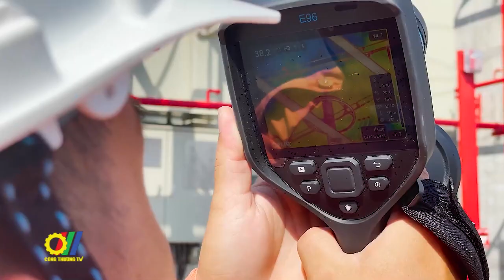Giao ban thường kỳ tháng 5/2024 dự án Đường dây 500 kV mạch 3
Tại buổi giao ban thường kỳ tháng 5/2024 về dự án Đường dây 500 kV mạch 3 Quảng Trạch – Phố Nối, Bộ trưởng Bộ Công Thương Nguyễn Hồng Diên gửi lời chia buồn, thăm hỏi sâu sắc tới gia đình các nạn nhân, lao động bị thương trong vụ sạt lở lán trại do mưa lũ gây ra gần đường dây 500kV mạch 3 tại Hà Tĩnh, đồng thời, yêu cầu chủ đầu tư, các nhà thầu, đơn vị thi công tăng cường rà soát công tác an toàn để đảm bảo thi công…